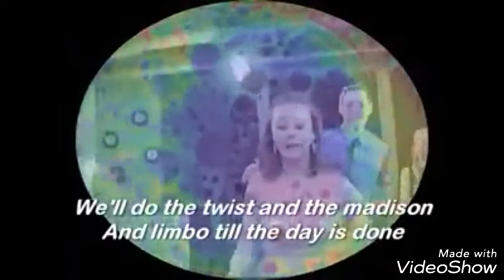Dancing on the Moon